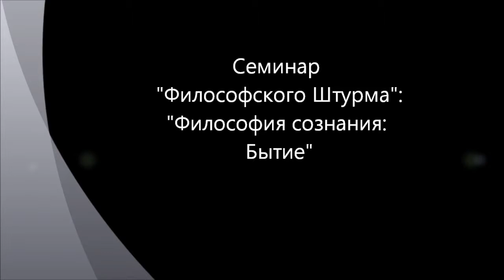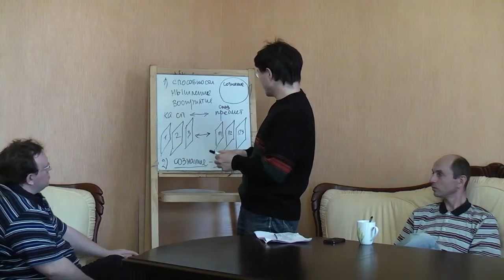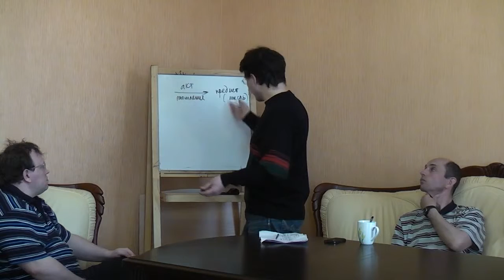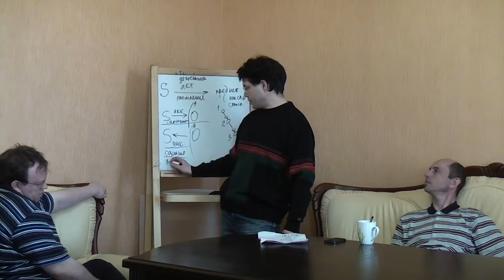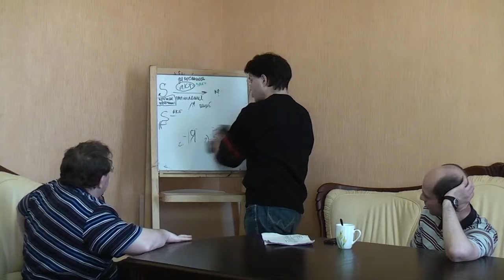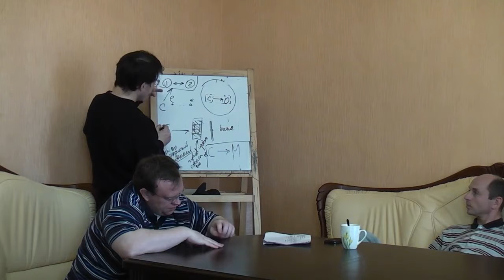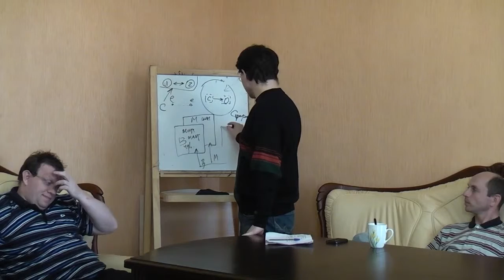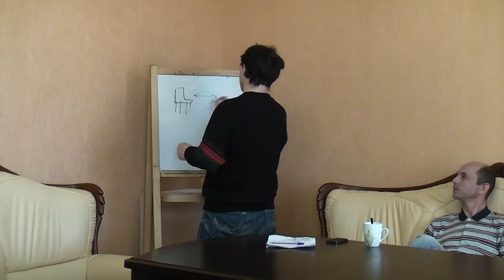Философия сознания: бытие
Семинар "Философского Штурма" посвященный обсуждению выводов разработки темы "философии сознания" в "Философской лаборатории" На этом семинаре обсуждался вопрос бытия. Докладчик: Гатиятуллин Булат (к.ф.н)
 Оппоненты: Данилов Игорь (к.ф.н), Перфильев Станислав, Перфильева Наталья, Товтин Владимир